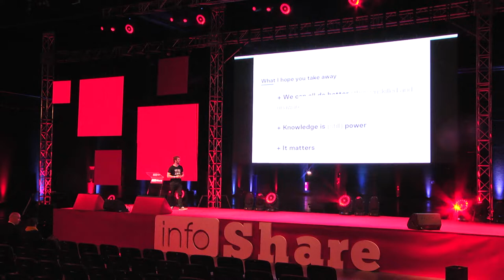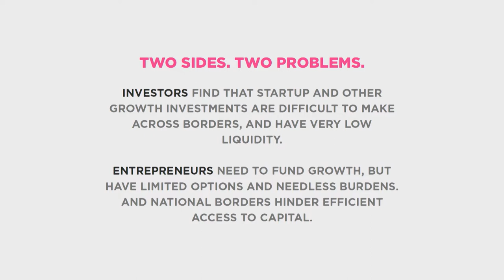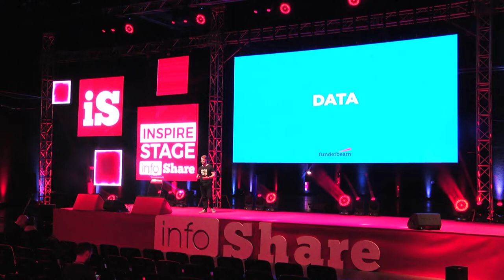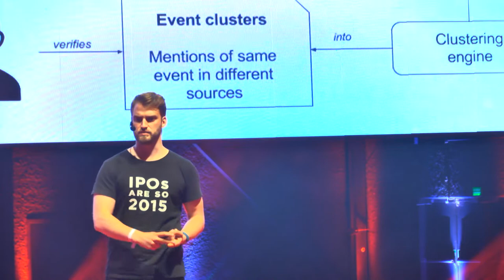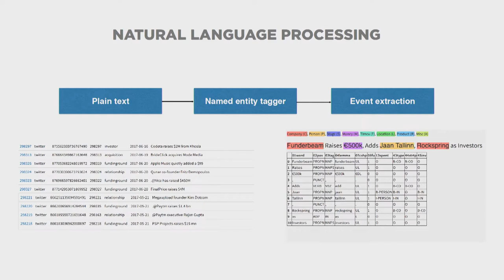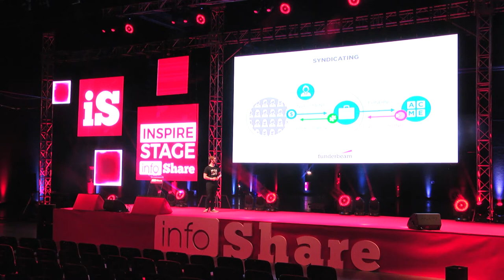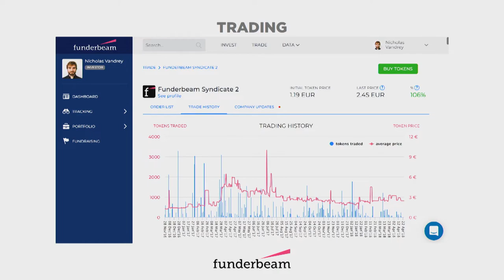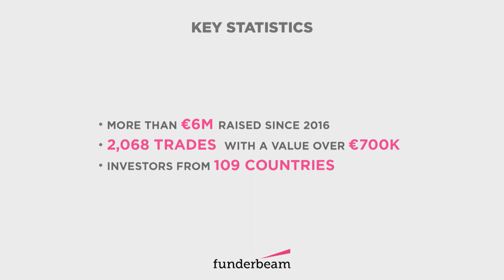Infoshare 2018: Nicholas Vandrey (Funderbeam) – The Future of Funding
Nicholas Vandrey: The Future of Funding

Get inspired with a practical example of integrating blockchain and machine learning to existing industries. Funderbeam is utilizing these emerging technologies to disrupt traditional early-stage investment and introduce cross-border liquidity.

The speech was given on 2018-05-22 at infoShare 2018 (Inspire Stage) in Gdańsk.